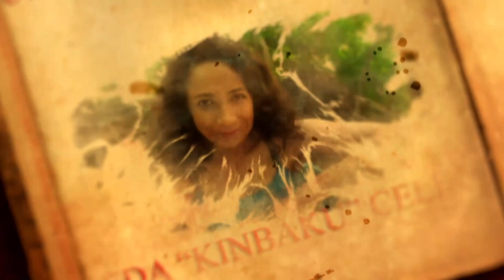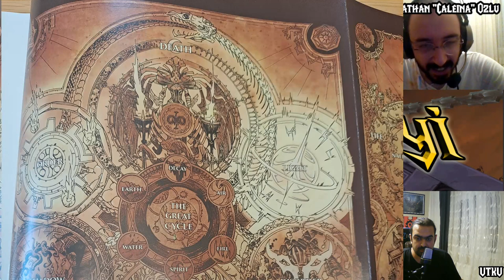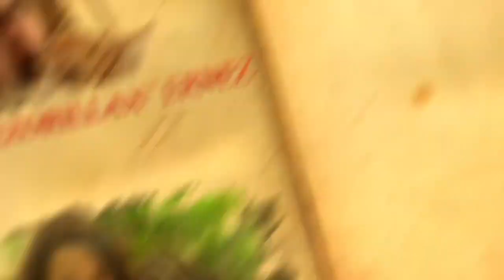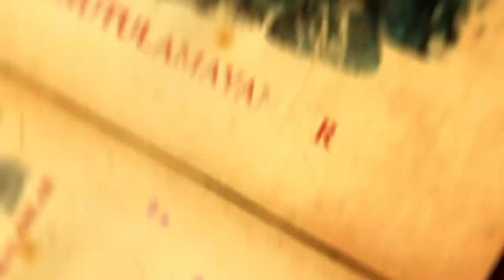Lore Konseyi Bölüm 57 - 9.1 Özel Yayını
Lore Konseyi bu hafta 9.1 Özel Yayını ile yeni yama hakkında konuşmak için toplandı!

Konsey tarihinin en uzun yayını oldu!